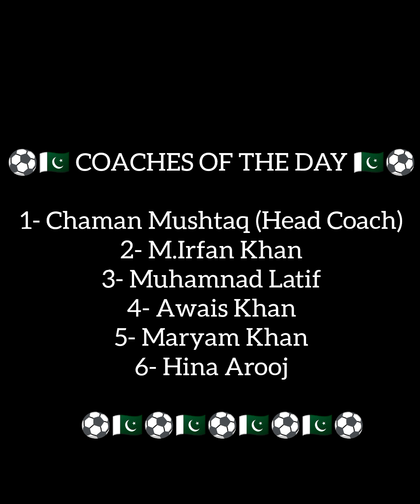11 For Health In Pakistan Project⚽⚽2nd August 2024 Session